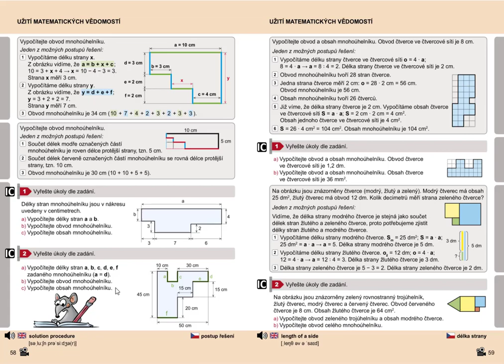Užití matematických dovedností, Geometrie pro 5.roč., str. 58, cv. 1